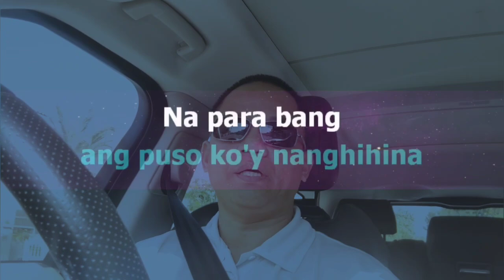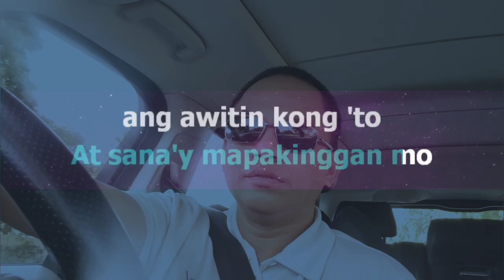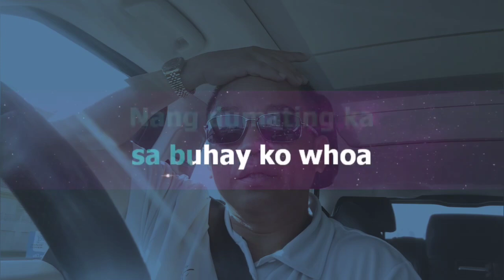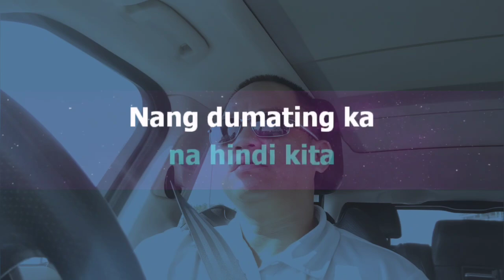NANG DUMATING KA/BANDANG LAPIS/KARAOKE